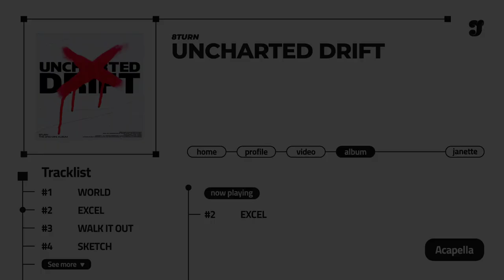8TURN - ‘EXCEL’「 Acapella 」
「 Notice 」
＊ Feel free to use my instrumental and acapella, just credited me when you use it